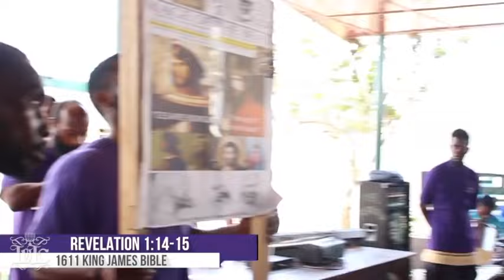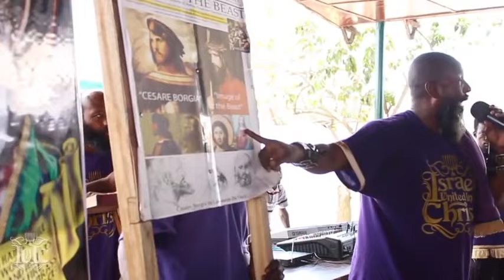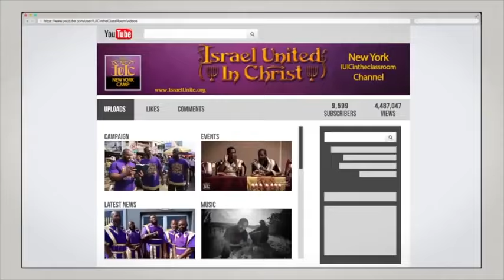BISHOP NATHANYEL SHUTS DOWN AME UNIVERSITY WORSHIP SESSION IN LIBERIA